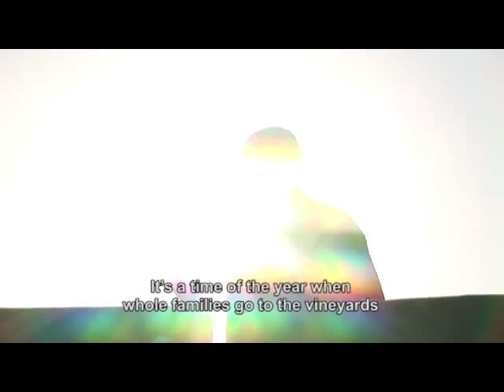Argentina Wine Tours - Mendoza Land of Elements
Mendoza, situated at the bottom of the Andes, possess one of the best combinations of terroirs, thaw water, vineyards, sun and imposing landscapes in Argentina. It is the heart of viticulture in Argentina. More about Mendoza